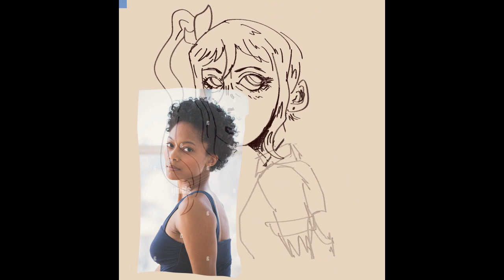lucy commission - speedpaint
comm for a lovely mutual

program: csp

song: death of a woman by rik schaffer